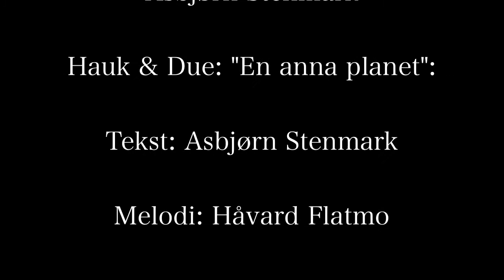En anna planet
Hauk og due